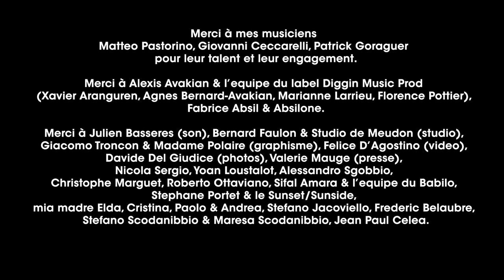Mauro Gargano "Nuages" official teaser (en concert le 7 octobre au Sunside Jazz club Paris)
Mauro Gargano "Nuages" nouvel album, en concert le 7 octobre 2021 au Sunside Jazz Club Paris.

Mauro Gargano - contrebasse, compositions
Matteo Pastorino - clarinettes
Giovanni Ceccarelli - piano
Patrick Goraguer - batterie

Video, images & montages Felice D'Agostino